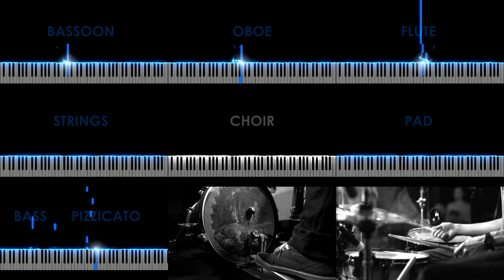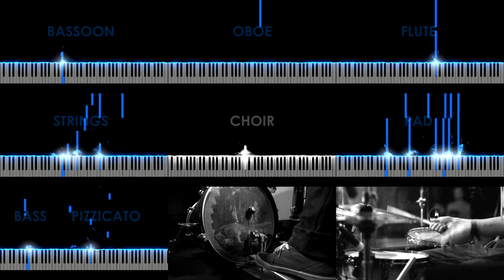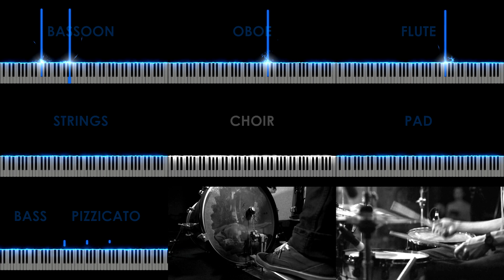Classical Music with a Beat | Fauré - Pavane, Op. 50 (Orchestral Trip Hop Version by Ulph)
Classical Music with a Beat: Gabriel Fauré - Pavane in F-sharp minor, Op. 50
Orchestral Trip Hop Version/Trap Mix arranged, recorded & produced by Ulph.

Gabriel Urbain Fauré (12 May 1845 – 4 November 1924) was a French composer, organist, pianist and teacher. He was one of the foremost French composers of his generation, and his musical style influenced many 20th-century composers. Among his best-known works are his Pavane, Requiem, Sicilienne, nocturnes for piano and the songs "Après un rêve" and "Clair de lune". Although his best-known and most accessible compositions are generally his earlier ones, Fauré composed many of his most highly regarded works in his later years, in a more harmonically and melodically complex style.

Equipment I use:
Keyboard: M-Audio Hammer 88
VSTs:
Symphonic Orchestra by Steinberg
Hollywood Choirs by EastWest
Joshua Bell Violin by Embertone

Beats by Ulph

Visuals by Odd Eagle Productions, powered by SeeMusic.